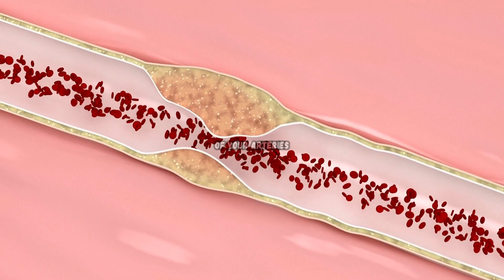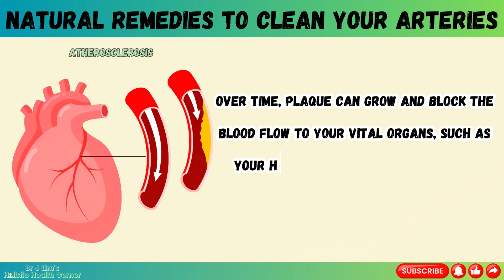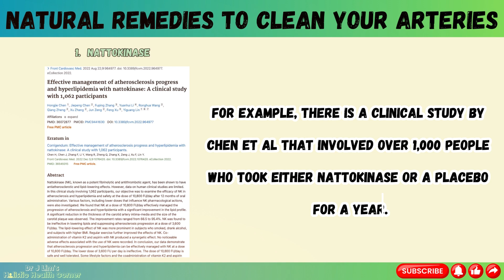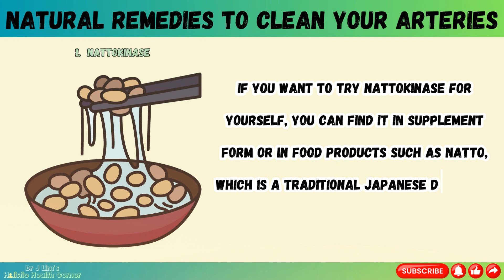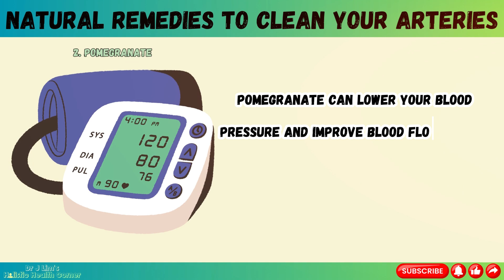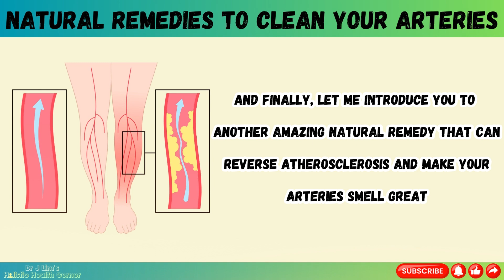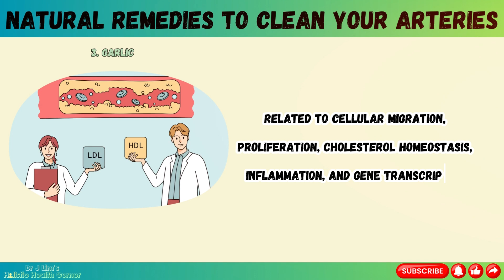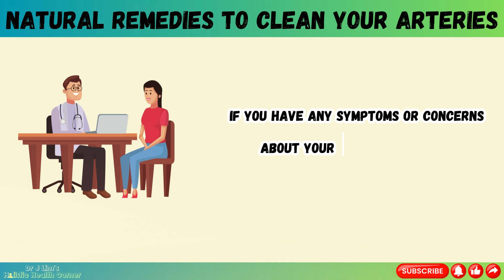3 NATURAL Remedies that Can REVERSE Atherosclerosis by a Cambridge Doctor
Atherosclerosis is a condition in which plaque, a mixture of fat, cholesterol, and other substances, builds up inside the walls of your arteries. This can narrow or block the blood flow to your heart, brain, and other organs, leading to serious health problems such as heart attack, stroke, and peripheral artery disease.

In this video, I will share with you three natural remedies that can help reverse atherosclerosis and improve your cardiovascular health. These remedies are based on scientific evidence and have been proven to lower your cholesterol levels, reduce inflammation, and prevent plaque formation.

P.S. If you want to read the research papers that I used for this video, you can find all the links in the timestamps below. Just click on the time that corresponds to the topic you want to learn more about and you’ll be directed to the source. Enjoy!

Timestamps:
00:00 - Chest Pain?

01:14 - Atherosclerosis

02:33 - Nattokinase

05:18 - Pomegranate

07:14 - Garlic

09:54 - Arthritis

I hope you find this video useful and informative.